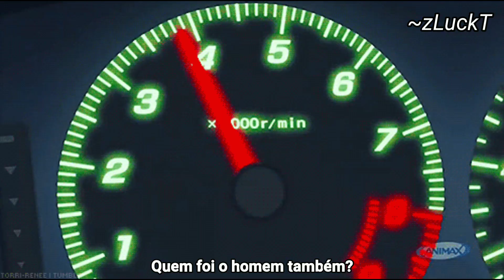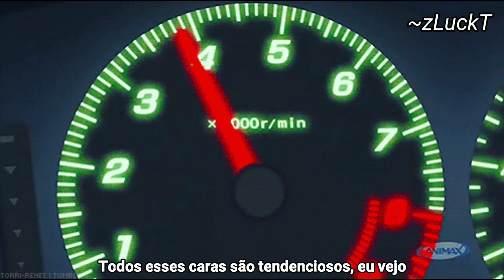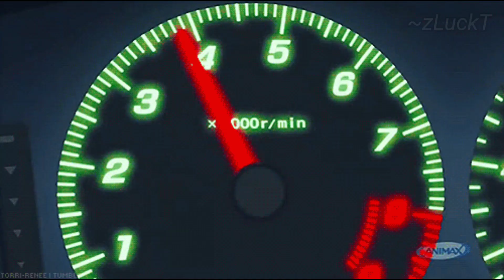Kamiyada - MVP (FT. Swerzie) - (Prod. Snowee)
*Kamiyada*

   *Swerzie*

Obrigado por assistirem, :D